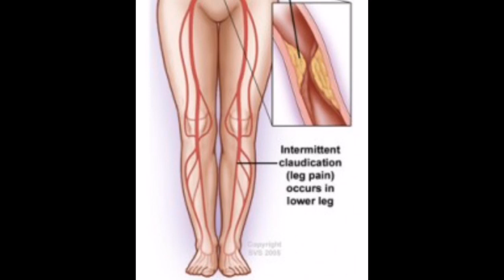arthritisආතරයිටීස්,සයිටිකා පාදේ ආබාධ වලදී ගෙදරදීම ප්‍රතිකාර කරන්නේ මෙහෙමයි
උදේට උදේට  සතියක් එකාමාරක් යනකම්
ගොනිකා කොළ කැඳ,යකිනාරං කොළ කැඳ
රණවරා කොළ කැඳ,කුරුට්ට සහිත දේශීය හාලකින් හදාගෙන බොන්න.
රාත්‍රියට
කන්කුන්,නෝකෝල්,වම්බටු, මෑකරල්,සැමන් ඉස්සෝ දැල්ලෝ,කකුලුවෝ,කොස් වැනි කෑම ආහාරයට ගන්න එපා.

පුළුවන් තරම් ලුණු කැද,ඉඟුරු සුදුළූණු  යොදා බොන්න.
උස ගස්වල පලතුරු කන්න,
නීරමුල්ලිය,ගොටුකොළ,ළපටි දඹල,ගැට තුඹ කොළ,
බිත්තර කනවනං විතරක් සුදු මදය හොඳයි

තෙල්අධික මස් වර්ග ආහාරයට ගන්න එපා
හාල් මැස්සන් නිතර ආහාරයට ගන්නත් එපා
තෙරුවන් සරණයි🙏

බොහෝ දෙනෙක් අහලා තිබුනා,doctor upul alwis Yootub එක නරඹන,කොහොමද doctor පාද ආබාධ වලට තෙල් ගන්න කියලා.
ඉතිං අන්න ඒක අද දැම්ම,පාවිච්චි කරන තෙල් වර්ග දෙක තමයි,කුබ්ජප්‍රසරණී  තෛලය,සර්ශපාදී තෛලය